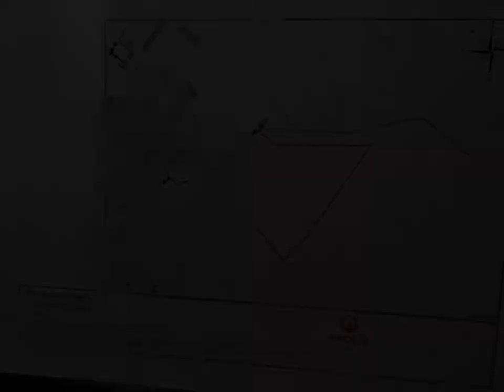Immobilier 100% entre particuliers - Achat et Vente Terrain TAMNIES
Terrain constructible en totalité surface 7000m2 au coeur du perigord noir exposition sud ensoleillé du levé au coucher du soleil situé en haut d un coteau point de vue se trouve au milieux du triangle sarlat,montignac,les eyzies de tayac Contact Direct Propriétaire : 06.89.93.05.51 Lien vers l'annonce sur notre